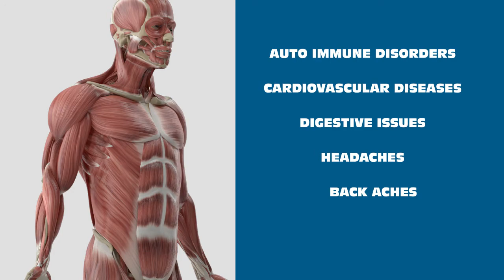Life Enthusiast - Alternative Health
Our mission is to address your Health Concerns so you can heal, at their causative level, with natural supplements, proper cleansing and balancing methods, and with elimination of factors that block normal, healthy cellular function. Your body is an amazing, self-healing system that work well when its needs are fulfilled. We can help you solve chronic inflammatory problems that do not respond well to maintstream medicine, such auto immune disorders, cardiovascular diseases, digestive issues, headaches, back aches, and pretty much every other chronic issue that arises from one or more of the causes that include toxicity, malnutrition, stagnation and unresolved emotional trauma. We have been conditioned to focus on a problem as it is presenting itself, at the organ level. Solutions to chronic disease are found at the cell level, using system-wide changes that address the root causes of the problem.